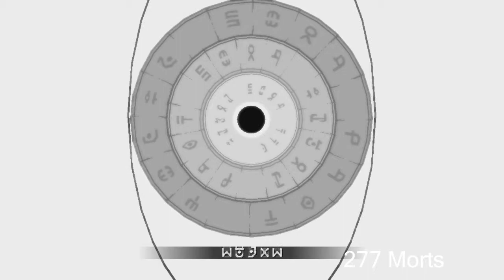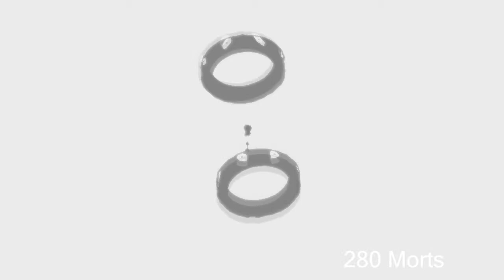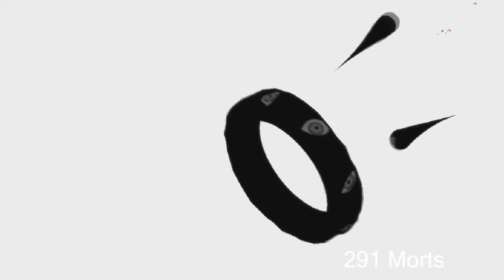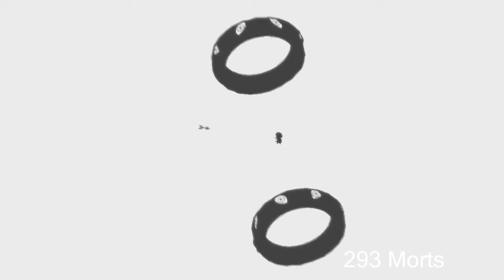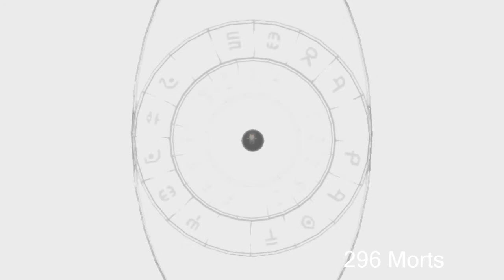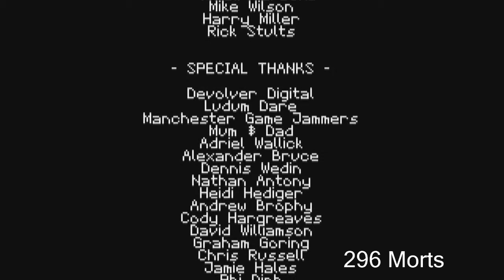Titan Souls - Ep.final : La vérité - Playthrough FR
Armé d'un simple arc et d'une seule flèche, l'objectif sera d'abattre un maximum de boss. Suivez moi dans ce dernier épisode où la vérité éclate !